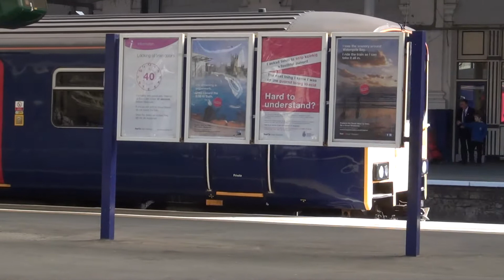(HD) First Great western 150131 Departing Exeter St Davids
Filmed 13/04/12

First Great Western 150131 seen departing Exeter St Davids

JOHN. D. C.